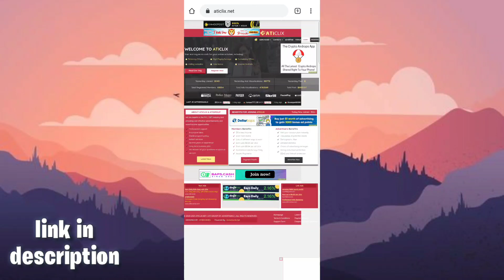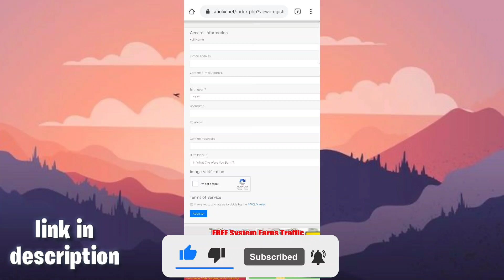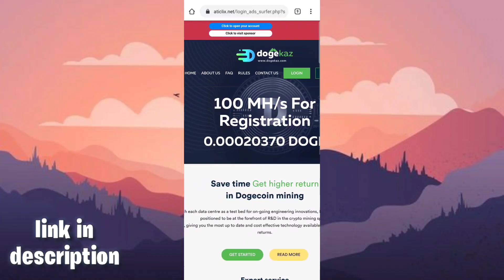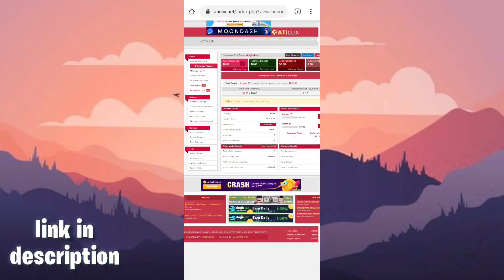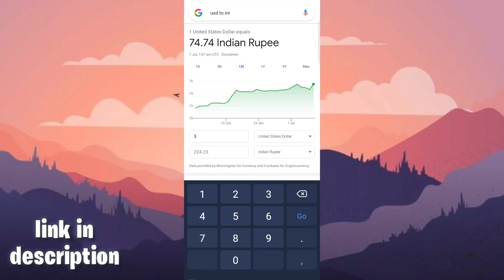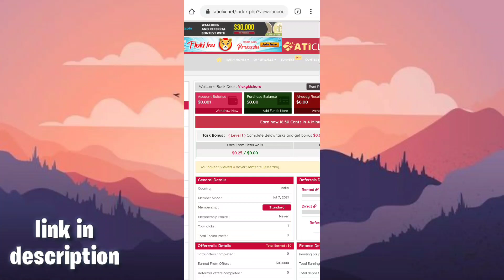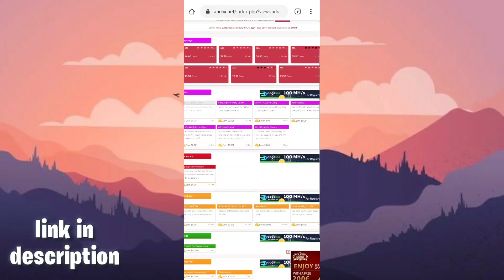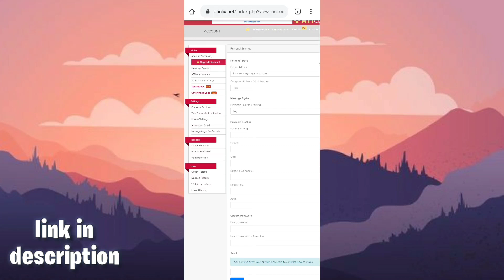online work from home jobs Tamil | instant payment app | make money online 2021 | Aticlix tamil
TECH POINT TAMIL
Daily money earnings only for trusted peoples

how to make money onlineearn money onlineAticlix tamilAticlix payment proofways to make money onlinehow to earn money onlinemake money online 2021how to make money online 2021earn money online 2021part time jobwork from homeSmart work online jobwork from home jobsmake money online fastmake money online for freehow to make money online in 2021online jobs in tamilTrusted online jobs in tamileasiest way to make money online